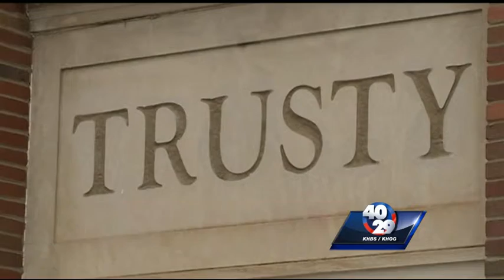Fort Smith elementary schools holding safety carnival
40/29's Pedro Rivera reports from Trusty Elementary School in Fort Smith, where a safety carnival is being held today.